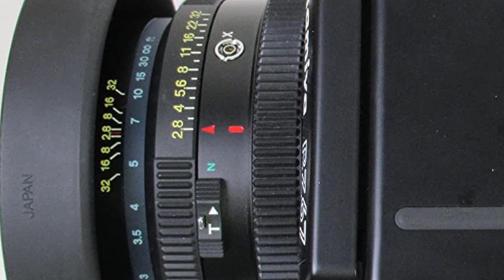Best Film Cameras In 2023|| Top 7 Best Film Cameras- Reviews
Products Name👇👇
1. Pentax K1000.
2. Leica M6.
3. Minolta Hi Matic Af2.
4. Mamiya RZ67 Pro II.
5. Hasselblad 500C/M.
6.  Fujifilm Instax 210 Instant.